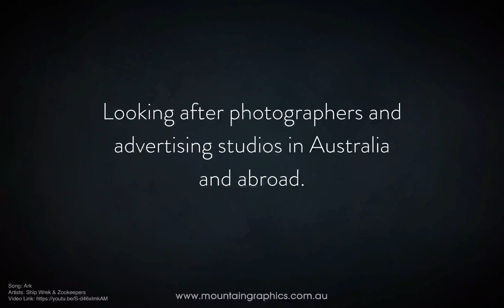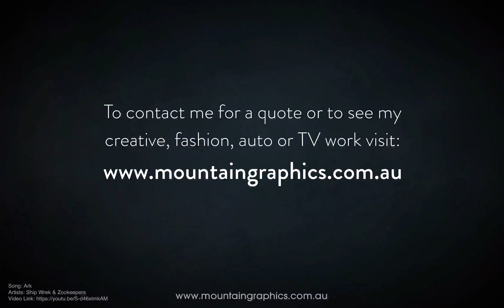Mountain Graphics Auto Retouching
His guys. I'm a high-end retoucher looking after commercial photographers and design studios in Australia, the UK and New Zealand. Here are a few examples of auto retouching I've done for various clients over the years ranging from the technical to the creative. If you like what you see and want to see more please visit my website and check some "before and afters": You can also contact me if you'd like a quote on a project or yours.

Song: Ark
Artists: Ship Wrek & Zookeepers